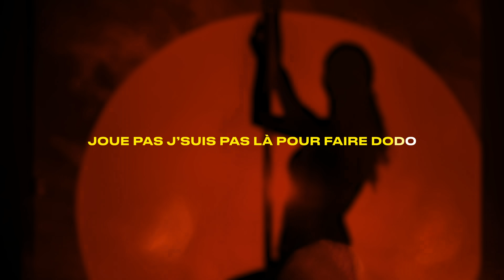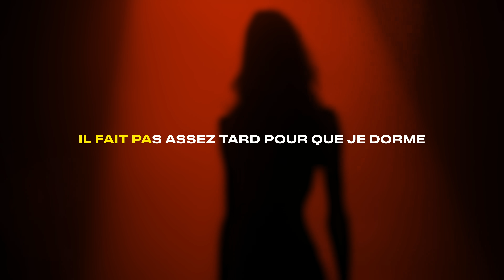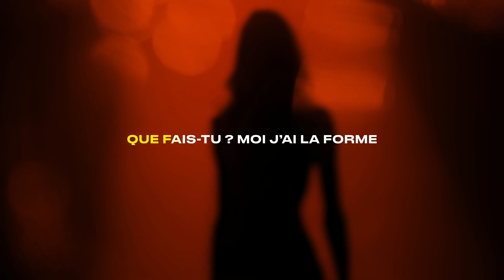GAZO - ENCORE PLUS FORT ELLE AIME ÇA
Crédits vidéo : @saadmoon__, @lorenzoo.980

ENCORE PLUS FORT ELLE AIME ÇA 🇺🇸

[Refrain]
What you doing?
Me I feel good
Shorty you more beautiful than the norme
It’s not late enough for me to go to bed
I ain’t here tryin to go to sleep yet
Hun hun, more and more, stronger, she likes it x2

[Couplet 1]
Fine butt and stunning body
She’s curved like a moto
I tell her she can get in the auto
Pull up the windows they are takin pictures
The media will say that we’re more than friends
Take this, don’t play too much I get excited
I give her this I can’t control my lexicon/ word play
Without forcing she does what I want
Drive it to be more precise
Addicted I’m her coco, I pick her up in Lambo
Surely that motor that makes me handsome
Bad minded have got horns
I DM you, with you it’s something else

[Refrain]
What you doing?
Hun hun, more and more, stronger, she likes it
(x2)

[Couplet 2]
She think she can be my wife
I do her in every way
I express my love
Only to light up my joint
Straight fit and big ass
Bae for sure I’ll fuck you
Worst than our iPhones
Been changing phone cases
Plenty accounts got M’s in it
Bitch, that’s not for no reason that we be singing
Don’t give a fuck bout the fire alarm
I’ll be smokin anyway
Then I be goin harder
I don’t know how to slow down
She think she knows my body
One more time I she get shocked

Phone, test
Hotel, rest
Nice whip, test
And then, next
Bedo, racks
Bitches, ex
Drogue, sex
Drogue, sex

[Refrain]
What you doing?